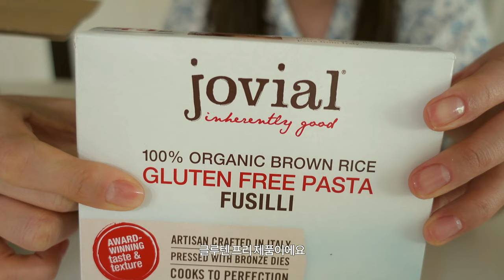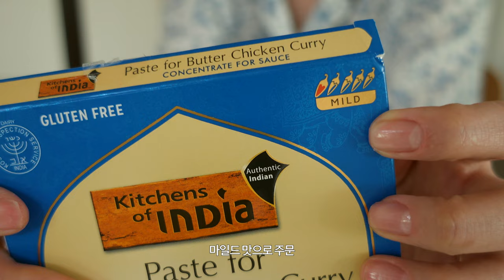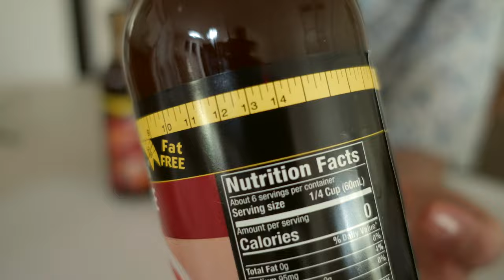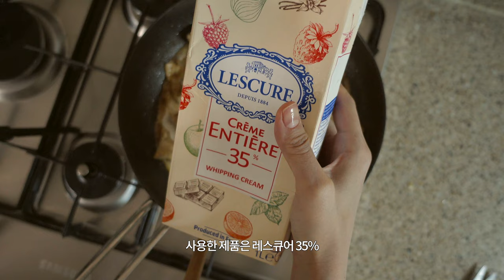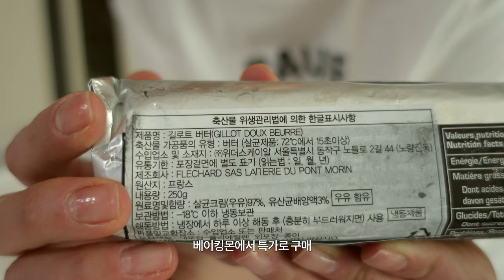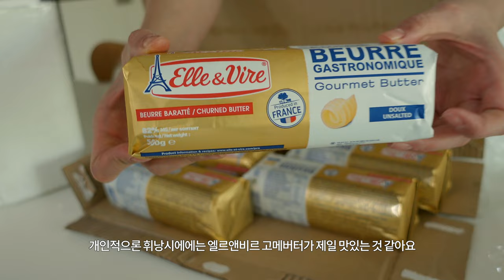vlog. 4마리 시고르자브종과 함께하는 일상 브이로그 / 아이허브 언박싱, 버터치킨커리, 난 만들기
안녕하세요 :)
좀 더 빨리 돌아오고 싶었으나 2주 만에 돌아온 노멀로그입니다
이번 브이로그는 예전에 찍어뒀던 영상들이 많아서
강아지들이 어렸을 때 모습이 많이 담겨 있어요

좀 더 분발해서 최근 영상으로 곧 찾아 뵐게요!